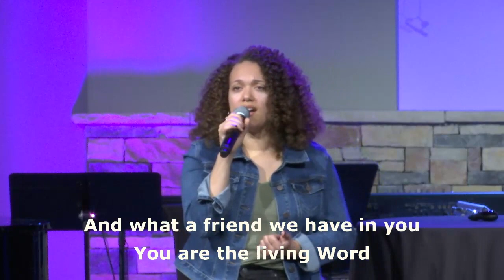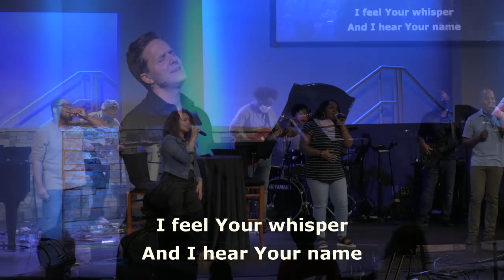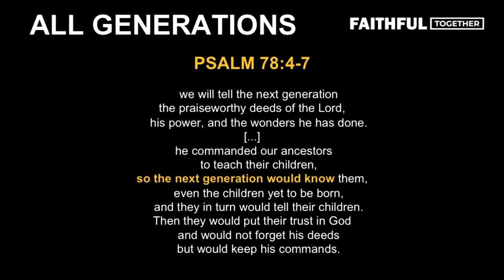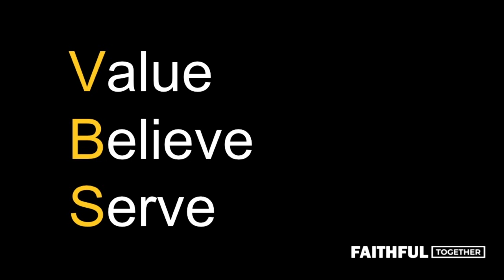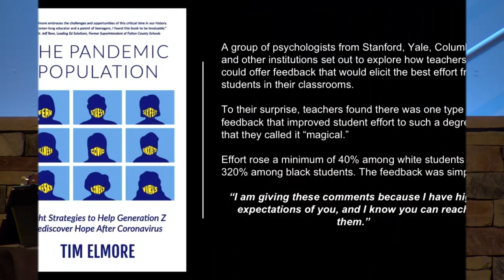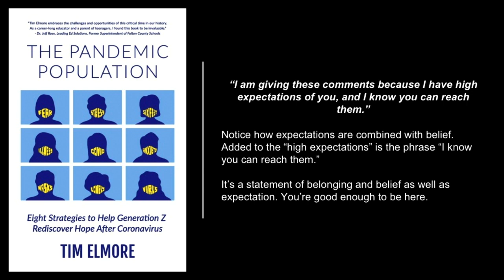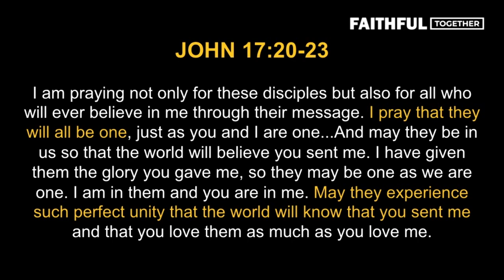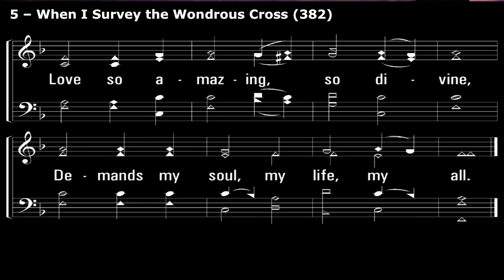NR Services - 3/28/2021